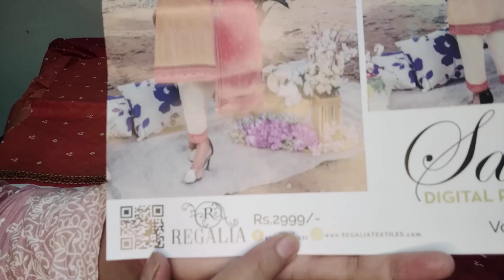Lawn kay suits/Ladies Lawn Collection/Asian Clothing/outfits glamour/#179